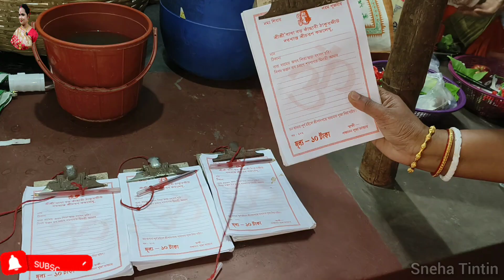নিরামিষ দিনে নিরামিষ এইসব রান্না রেসিপি সহ সবাই চললাম বাবা বড় কাঁছারী | Niramish bengali veg recipe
নিরামিষ লুচি ঘুগনি রেসিপি রান্না করে পাঁপড় নিয়ে চললাম বাবা বড় কাঁছারী | Niramish torkari recipe ghugni recipe in Bengali